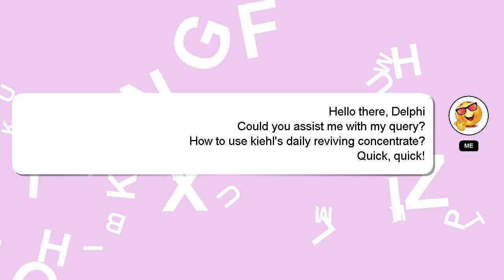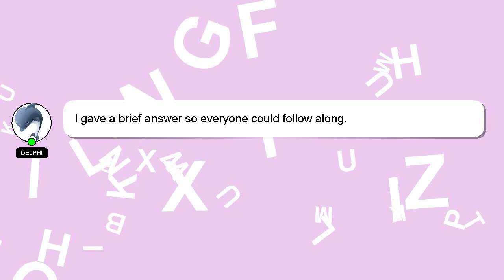How to use kiehls daily reviving concentrate?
Here's a short introduction about myself, Greetings, my name is Delphi. Let me aid you in resolving any queries you may have. - How to use kiehls daily reviving concentrate?

Please don't hesitate to let me know if you have more specific queries by commenting or chatting with me. I will express my appreciation for your answer by 'hearting' it.

*2 What we are experimenting :*